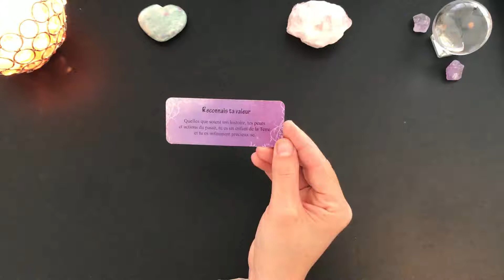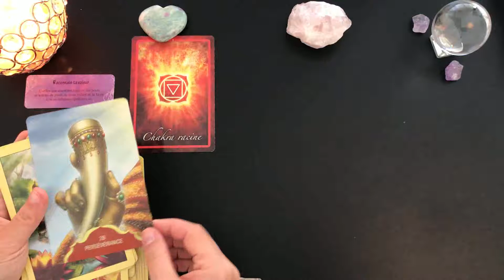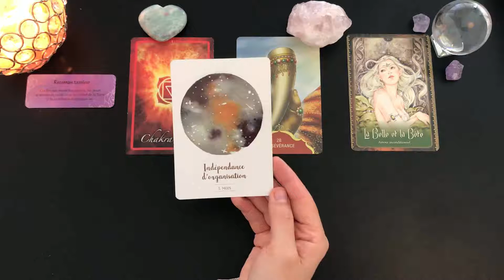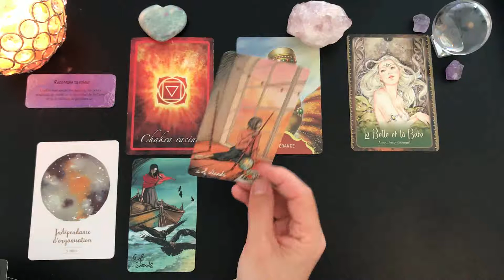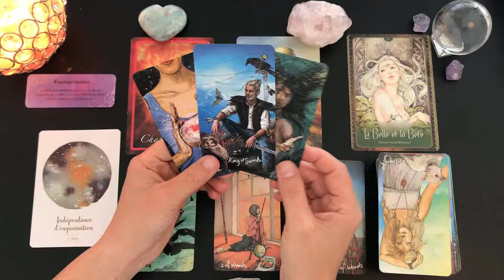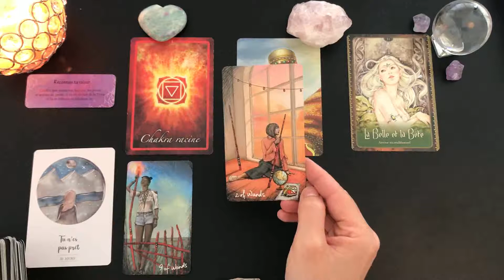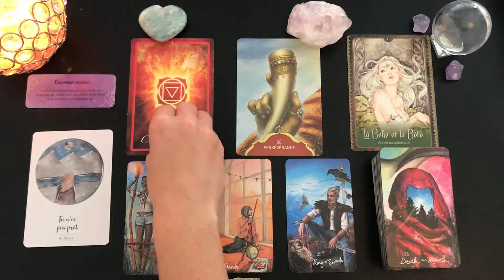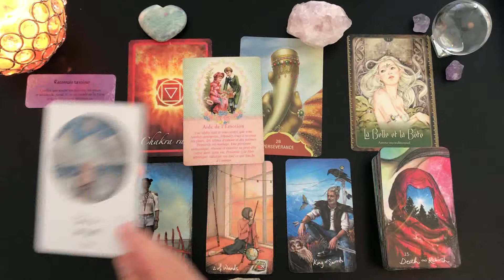🦋Tirage de la semaine🦋Énergies du lundi 22 au dimanche 28 juin 2020